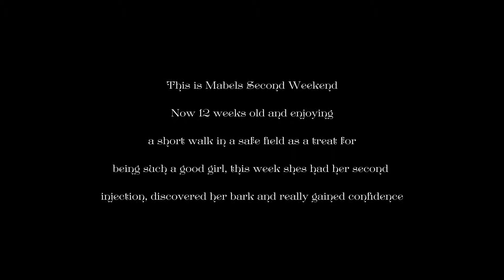04 - Applejem Mabels Second Week 28th April 2019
Mabel the Old English Sheepdog on her second week at Applejem, now 12 weeks old.